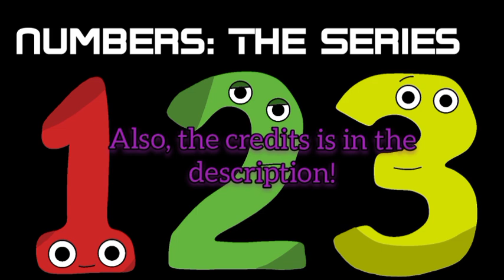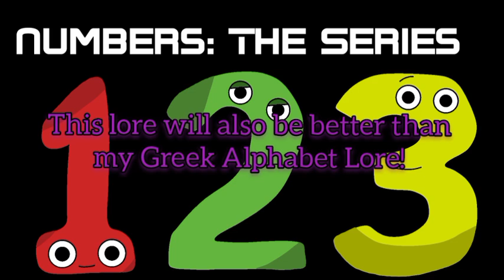Number Lore New Characters! (Credits in desc)